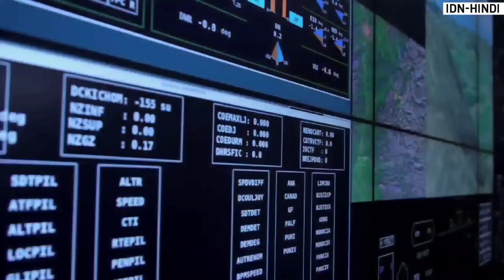Indian Defense News: F-35 Offerd to India , RafaleM Deal, 110KN engine for AMCA, Operation vijay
1. webseries on Operation safed Sagar
2.Only Astra BVR Missiles for Su30MKI
3. Rafale M Deal negotiations
4. India Warns Dassault aviation to fullfill offset clause
5. Only 110KN engine for AMCA

🔴 Important -

If  Content owner has any  issues with the video

🔵Channel Disclaimer : We made this channel to share our opinion, views and We Do Little roasting as well the Only purpose of Posting video is to Spread Knowledge and entertain people.

Jai Hind 🙏🇮🇳

related searches - Indian Defence News,Indian defence News Hindi , Indian Defense Updates ,Indian Defence Updates Hindi ,latest defense News ,Latest Defence Updates